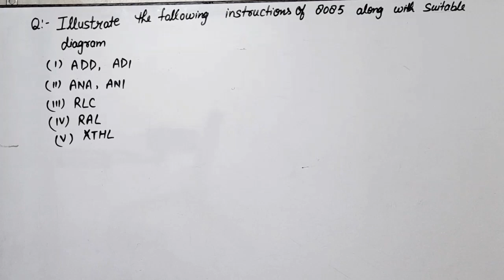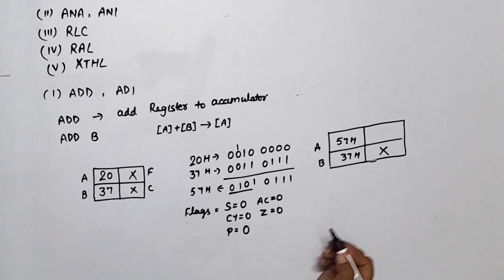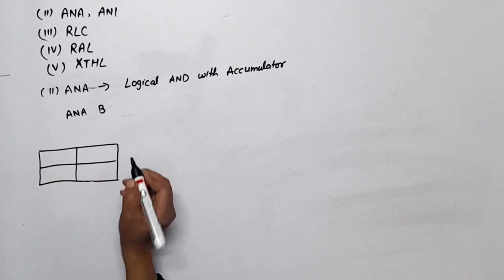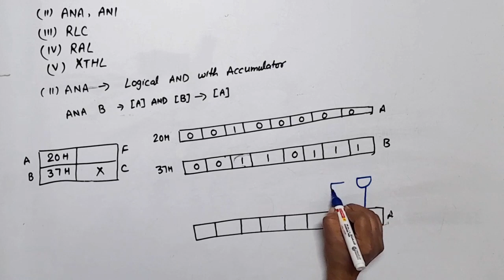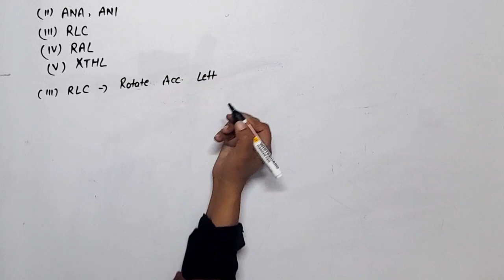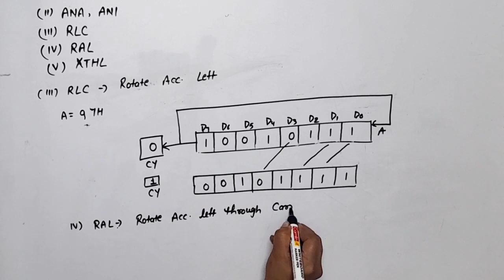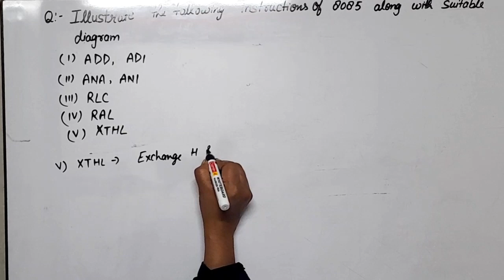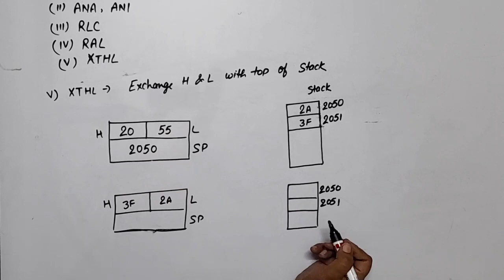U2L9| Instructions of 8085 with suitable diagram| ADD & ADI instruction | XTHL in 8085 | AKTU 20-21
UNIVERSITY PAPER
AKTU 2020-21 paper KEC502
Question 4(a) illustrate the following instructions of 8085 with a suitable diagram
ADD
ADI
ANA
ANI
RAL
RRC
XTHL
AKTU university paper 2020-21